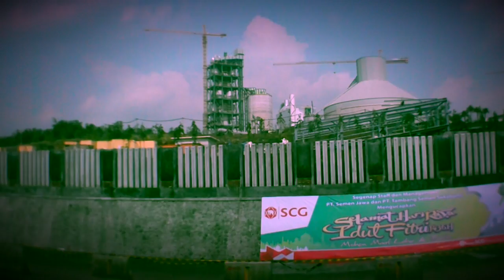IMG 0167 - Akhsan TV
Akhsan TV bercerita tentang cerita keseharian Akhsan Herdiansyah Destian